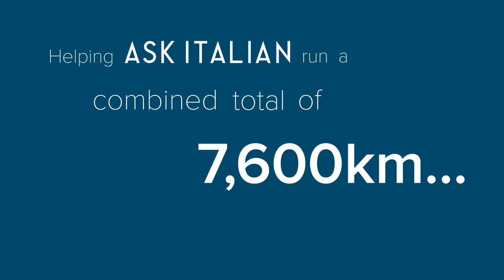Breezefree - Run Your ASK Off charity event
The Breezefree team for "Run your ASK off" - a charity run hosted by ASK Italian helping to raise money for Great Ormond Street Hospital.